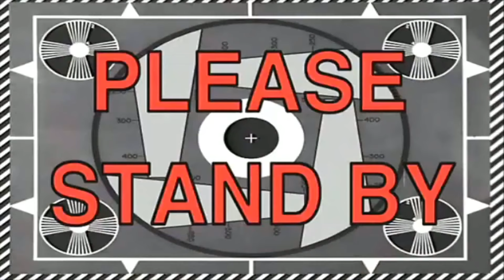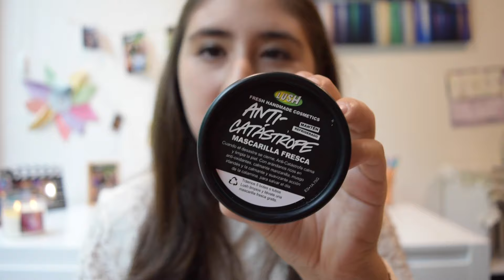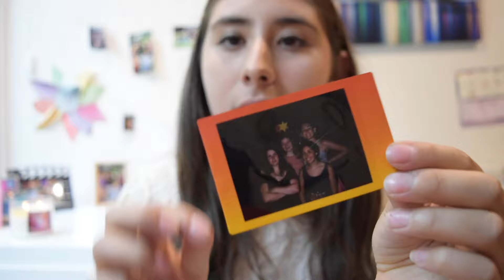Favoritos de Verano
Q&A VIDEO? ¿preguntas?

Si les gusto algo que mencione en el video y no dije de donde lo saque, preguntenme